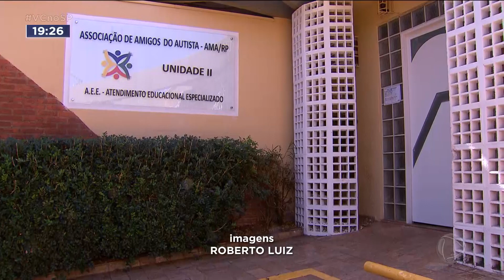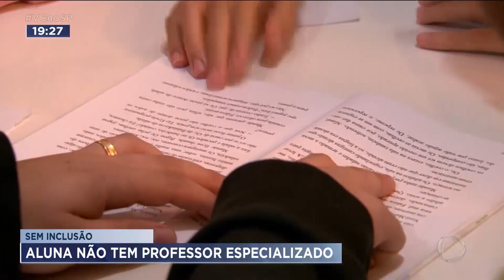Sem inclusão: aluna não tem professor especializado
Quem tem filho com alguma deficiência na rede municipal de ensino de Ribeirão Preto luta para garantir os direitos previstos em Lei Brasileira de Inclusão. Esta lei garante acompanhamento especializado para cada criança com deficiência. Mas na prática, isso não acontece. O que acontece é que tem criança fora da escola, e o problema não vai ser resolvido com as novas contratações anunciadas pela prefeitura.